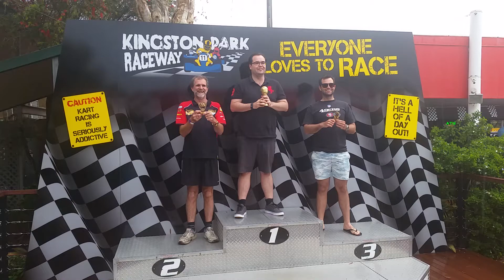The Podium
Andy takes top spot in this hilarious version of the F1 podium celebration. Champagne anyone..?